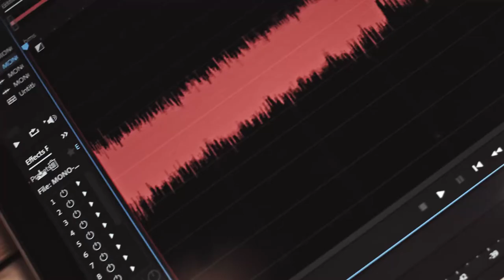TemaT - Promo II ( Ultra HD© beat)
Made by TemaT.